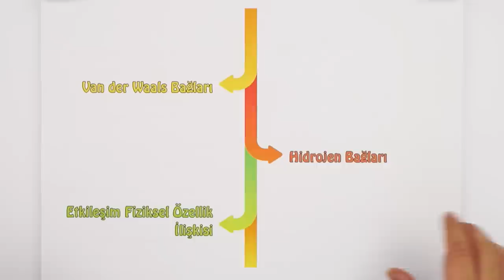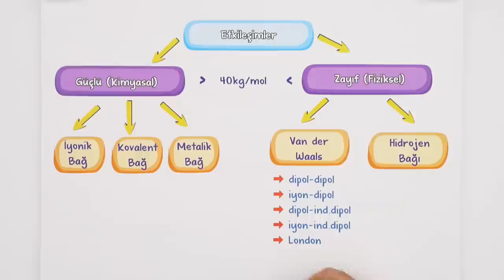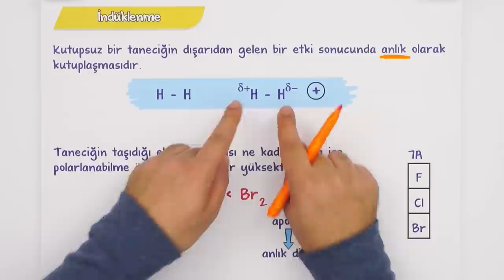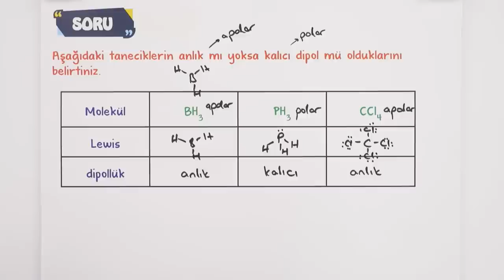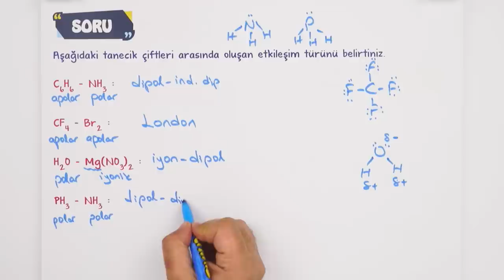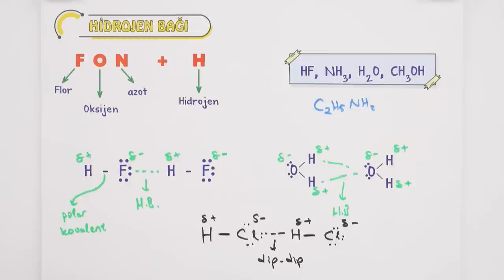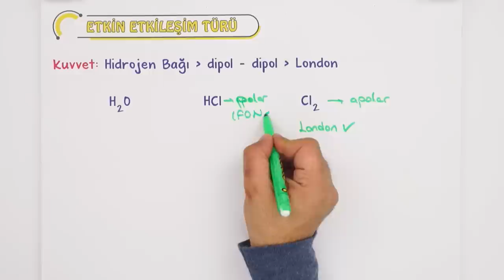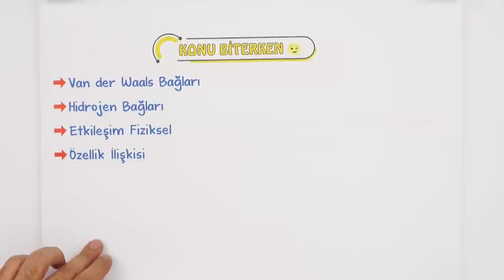Zayıf Etkileşimler | Basit Konu Anlatımı | 9. Sınıf Kimya #2023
Konuyu Pekiştirmeyi Unutma 👇
Şubat ayında da seninleyiz! Sene boyunca; canlı yayınlar, konu anlatımları ve soru çözüm videolarıyla, tonguç yanında! Dersimiz Kimya nın önemli konularından "Zayıf Etkileşimler ".
Hazırsan öğrenme garantili canlı yayınımızla başlıyoruz! 😎 Zayıf Etkileşimler